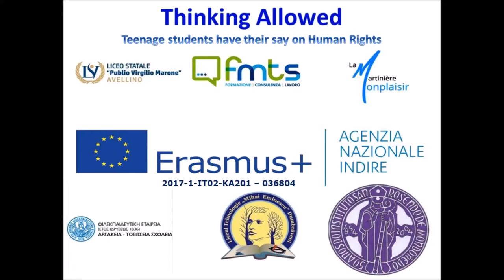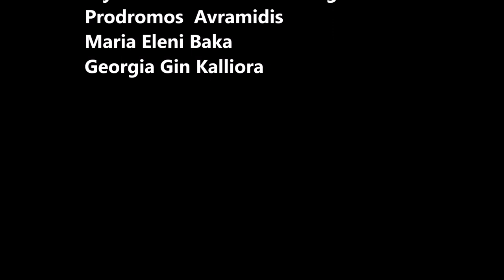ERASMUS + Thinking allowed- English debating class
One of the many teaching/learning activities of the Erasmus+KA201  "Thinking allowed"in Spain, was the English debating class during which the group of teachers and students from the Greek school l A’rsakeio Geniko Lykeio Psychikou  Athens gave the partners an example of this cross-curricular activity.
In the English debating class students are divided into two groups, one representing the Government and the other representing the opposition.  They are given a motion/topic and then they have 15 minutes to prepare their argument. In this video, the motion is: Banning sexist advertising. When the debate is over a Judge, a teacher, decides which of the two teams is the winner according to the rules for classroom debate.